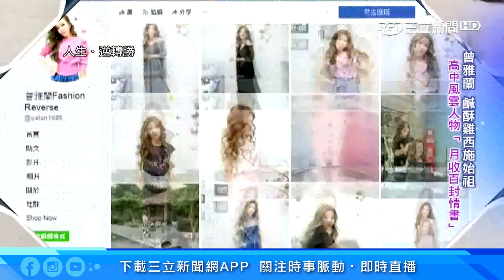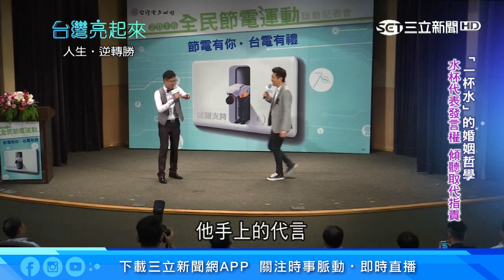高中風雲人物曾雅蘭 侯昌明靠「小氣」贏芳心｜台灣亮起來｜三立新聞台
從結了婚失去自己，到找到重心重生。曾雅蘭說40歲以前，她為別人而活，40歲之後要為自己而活。◎觀看【三立即時新聞】最新訊息搶先看：